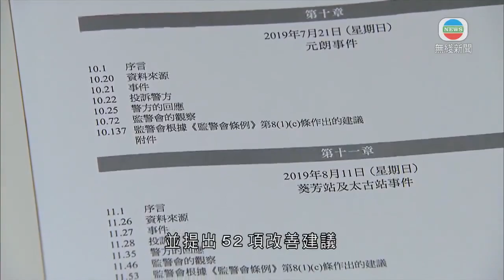香港新聞 監警會早前發表報告 郭蔭庶指部分建議複雜未完成時間表 - 20200528 - TVB News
監警會早前發表報告審視反修例風波中警方的執法，警務處副處長郭蔭庶指，部分建議屬複雜問題，未有完成時間表；又指過去近一年局勢持續動盪，無可能無人做錯，但不應因此抹殺整個警隊行動的合法性。

行政長官林鄭月娥說：「無論有甚麼政治立場，都能公道地評價這份報告。」

反修訂《逃犯條例》風波發生近一年，監警會因應外界關注審視警方當中的執法發表報告，並提出52項改善建議。

負責警隊管理的警務處副處長郭蔭庶指，部分簡單建議如檢討傳媒工作已在進行，部分建議例如參考外國，按情境制訂不同武力使用指引，就涉及複雜問題。

警務處副處長郭蔭庶表示：「講的是電光火石之間、生死攸關的情況下，這些情況無可能用文字完全可以寫出來。」

對於報告建議成立專家委員會，制訂可接受的催淚彈毒理水平，郭蔭庶認為若為釋除公眾疑慮，值得研究及落實。

郭蔭庶指：「但事件本質亦要考究，催淚彈、胡椒球彈這些武器肯定不是香港警隊唯一採用，若有安全問題的考究，應不止香港出現，正正問題就是為何只有香港才指出這問題。」

他指暫時未有時間表何時完成所有建議，要待保安局相關專責小組決定；又擔心太倉促會帶來副作用。

郭蔭庶稱：「外國地方可能無一些大規模抹黑因為每有一個措施、一個規定，就會有人去因應規定試圖去攻擊本來的目的，所以一定要小心，就是不可以自我製造一些情況令有心人輕易去利用，令我們將來執法更加困難。」

今次報告無觸及是否有個別警務人員有失職，監警會解釋是執法部門的範圍。截至本月初警方收到584宗相關需匯報投訴，約三成半完成調查，其中四宗監警會都完成審理。不過郭蔭庶指未完成所有投訴，現階段不適宜評論有無人做錯。

郭蔭庶說：「很難一概而論，是否查得太久，因為有很多事都會影響調查進度。在冗長持續動盪環境下，有無一個組織的人可確保每件事都做得恰當，差不多無可能，在此壓力下有人犯錯，我們預期會出現。前因後果是關鍵，不能因為我們做錯事就抹殺整個警隊的行動的合法性。」

他強調有錯會調查及跟進，不會包庇。

相關影片:
1. 午間新聞 - 行政長官林鄭月娥:香港國安法有助營造安全投資環境 香港新聞 -20200526 - TVB News
2. 午間新聞 - 保安局局長李家超表示本土恐怖主義正在滋長-香港新聞- 20200524-TVB News
3. 香港新聞 銅鑼灣有人聚集反港區國安法及國歌法 警方驅散拘120人-20200524-TVB News